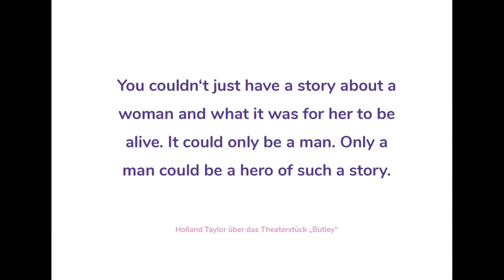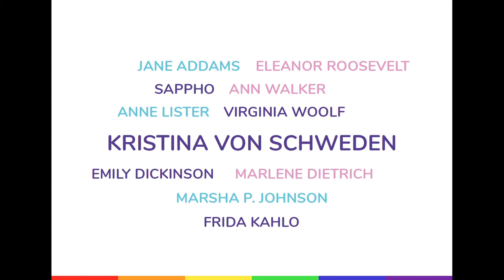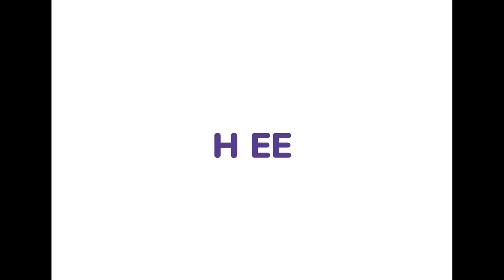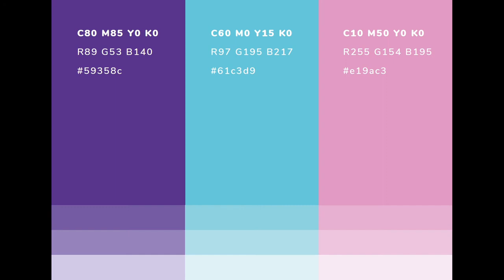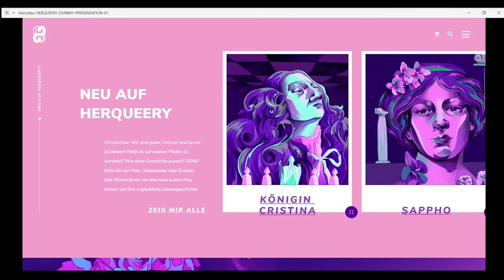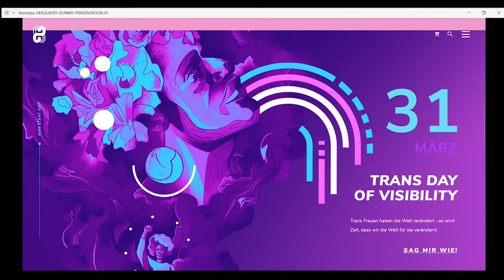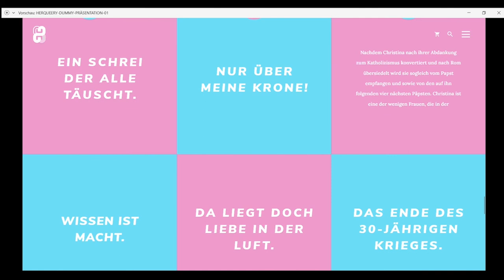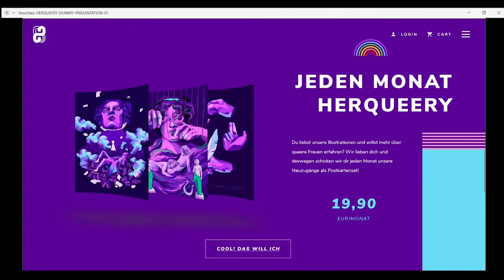KDTrier BA 2020 Anne Schaefer